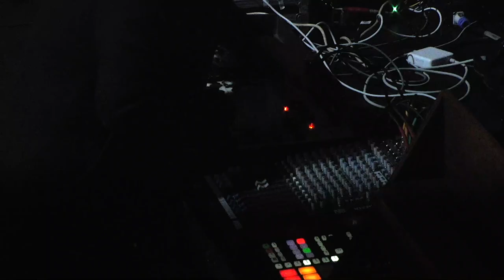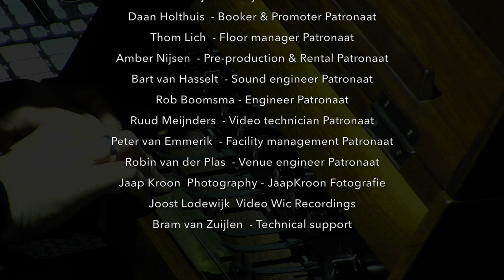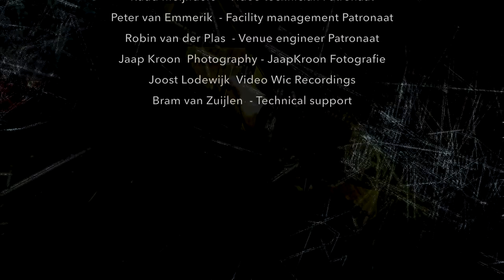LudoWic - PLATE XIV (Patronaat)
Thijs Lodewijk, known as LudoWic, is an audiovisual artist based in the Netherlands. The field he works in is the transitional area of music, art and design. Currently he is working on mixed media projects in which he is investigating his fascination for minimalist patterns, shapes and sounds.

LudoWic - Concept&Music
Boy van Ooijen  - Visuals
Daan Holthuis  - Booker & Promoter Patronaat
Thom Lich  - Floor manager Patronaat
Amber Nijsen  - Pre-production & Rental Patronaat
Bart van Hasselt  - Sound engineer Patronaat
Rob Boomsma - Engineer Patronaat
Ruud Meijnders  - Video technician Patronaat
Peter van Emmerik  - Facility management Patronaat
Robin van der Plas  - Venue engineer Patronaat
Jaap Kroon  Photography - JaapKroon Fotografie
Joost Lodewijk  Video - Wic Recordings
Bram van Zuijlen  - Technical support